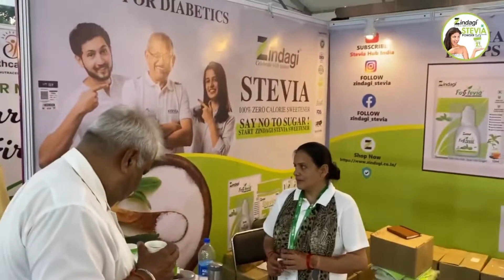CHANDIGARH 17 SEC, CII EXHIBITION 2022 I CUSTOMER REVIEW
Follow zindagistevia On Social Platforms